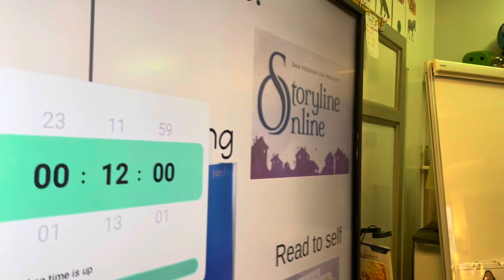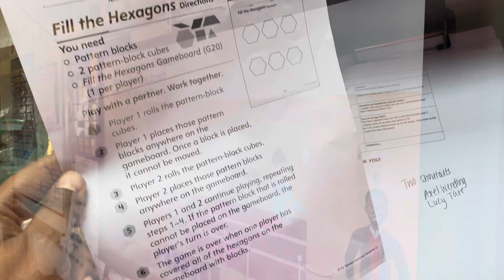Day In The Life: She's Out, I'm The Teacher! VLOGTOBER DAY 12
Hello, Welcome to Teaching With C'Aira! I am a Kindergarten Teacher's Assistant. This is what has my heart & time. Working with young kids has always been my dream.